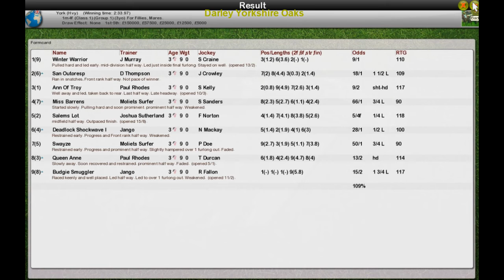FR Wk9 R12 Darley Yorkshire Oaks